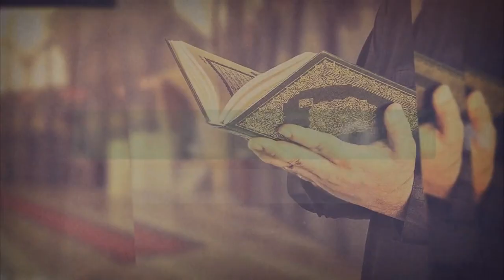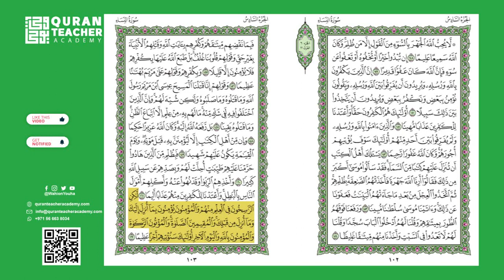(148-162) How to memorize the Holy Quran easily| Surah An-Nisa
How to memorize the Holy Quran easily
(148-162) Learn; how to recite and improve  Surah An-Nisa

ABOUT US
(Wahion Youha) Quran teacher academy
An Online Quran Academy , Where You can:

Learn From The Comfort Of Your Home Or At Work – Only A Mic, PC And Internet Are Required.
All Levels And Ages Of Students Are Welcome.
You Can Choose Any Teacher, Male Or Female, To Teach You Or Your Kids No Problem In Shaa Allah.
We Teach Individuals (1 To 1 Tuition) And Organisations (On Request) And You Will Find It Difficult To Find More Competitive Lesson Prices On The Internet, Yet Our Quality Of Teachers Is Outstanding